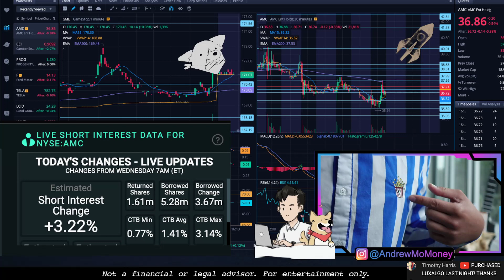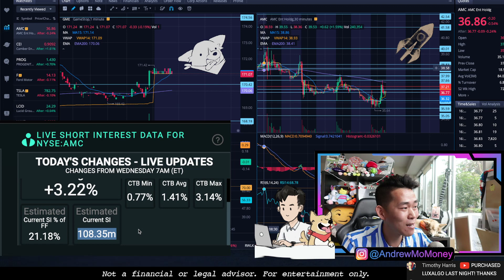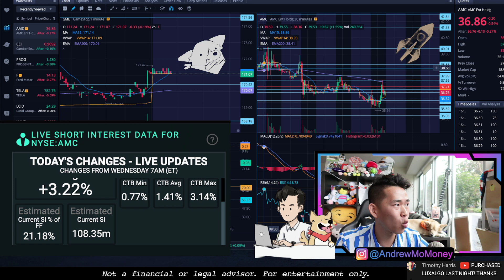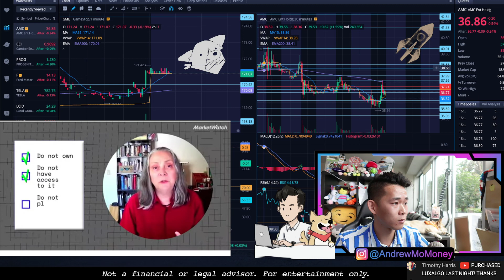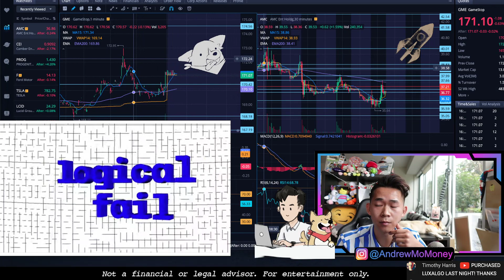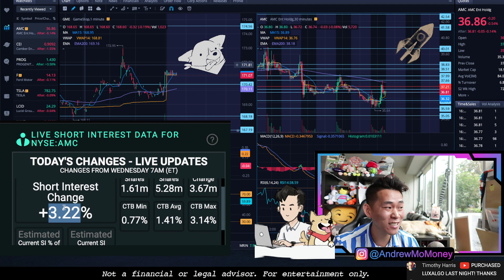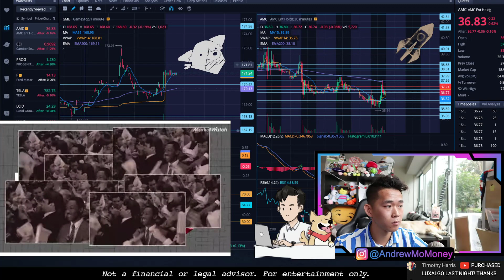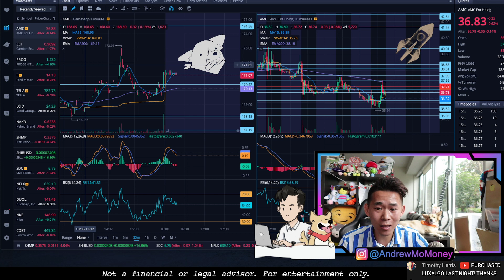🔥 AMC Shorts BREAK all time highs 🔥 The Sad Truth of Naked Shorts by Dr. Susanne Trimbath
🔥 Wanna share your story LIVE with the Moon Platoon?

🔥 Options Sonar - What I use to check Options Chain